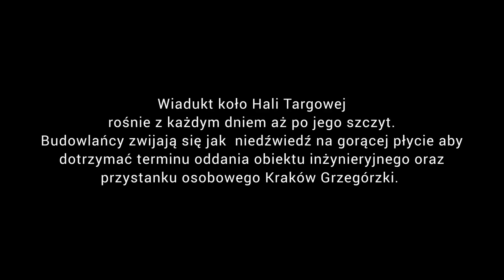Kraków Grzegórzki. Obiekt nabiera rozmiarów przez co staje się bardziej kompletny.